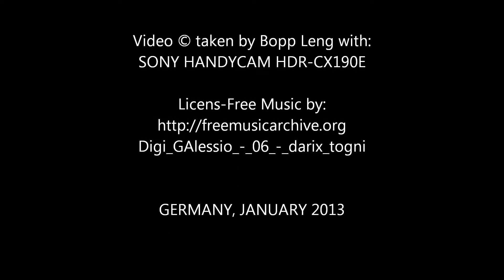Sony Handycam DCR-DVD310E Camcorder - Gray-metallic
Specifications for DCR-DVD310E

Audio

Audio System Dolby Digital 5.1ch
Audio Dubbing 12bit NO
Built in Microphone 3ch, zoom microphone
Built in Speaker YES
Surround Recording YES
Camera

Image Device: Size 1 / 6.0
14bit DXP NO
Exmor technology NO
Advanced HAD technology YES
x.v.Colour NO
Number of Pixels Gross (K) 1070
Number of Pixels Act Camera mode (K) 16:9 Mode ; 670 / 4:3 Mode ; 690
Number of Pixels Act Memory mode (K) 16:9 Mode ; 750 / 4:3 Mode ; 1000
Focus: Full Range Auto YES
Focus: Manual YES
Manual Focus Key Panel
Spot Focus (Touch Panel) YES
Spot Meter YES
Minimum Illumination (lux) 8
Minimum Illumination with NightShot (lux) 0
SteadyShot (Image Stabilisation) Super (Electronic)
Face Detection NO
D-range Optimiser NO
Night Shot Super NightShot plus
Camera Noise Reduction YES
Shutter Speed 1/3-1/3500 (including Scene Selection)
White Balance Auto / Outdoor / Indoor / Onepush
Auto Slow Shutter YES
Colour Slow Shutter YES
Backlight Compensation YES
Smooth Slow Rec NO
Interval Rec. NO
Fader Black / White
Telemacro YES
Dimensions

Depth (mm) 130
Weight without Tape/Battery (g) 400
Flash / Light

Flash NO
Flash Automatic Pop Up NO
Hologram AF NO
Night Framing NO
Jacks

Audio Input NO
Audio Output YES
Video Input NO
Video Output YES
S-Video Input NO
S-Video Output YES
i.LINK (DV) Input NO
i.LINK (DV) Output NO
USB Input NO
USB Output YES (USB 2.0 Hi-Speed)
External Microphone Input NO
Headphone Jack NO
Lens / Zoom

Lens Carl Zeiss Vario-Tessar
F 1.8-3.2
f (Focal Distance) (mm) 2.5-62.5
f (35mm conversion): Camera mode (mm) 16:9 Mode ; 41-1189 / 4:3 Mode ; 43-1075
f (35mm conversion): Memory mode (mm) 16:9 Mode ; 39-975 / 4:3 Mode ; 36-900
Filter Diameter (mm) 30
Zoom Ratio (Optical) 25
Zoom Ratio (Digital) 2000
Precision Digital Zoom YES
Zoom Key Lever / Button on LCD frame
Still Image Recording

Still image recording on Memory Stick YES
Compression of still image JPEG
Recording Media Memory Stick DUO
Memory Stick PRO Compatibility YES
Image Size: Max 1152 x 864 (1M)
Image Size: VGA 640 x 480
Burst Record Auto Exposure Bracketing NO
Burst Record Multi 9 Pictures NO
Index Playback YES
Memory Mix NO
PictBridge compatibility YES
Still Recording during Movie (Dual Rec) NO
Others

Quick ON YES
16:9 Wide (Full) Recording YES
Start / Stop Rec button on LCD YES
Zoom button on LCD YES
BRAVIA Sync NO
Accessory Shoe NO
Battery Info YES
Built in Light NO
Demonstration Mode YES
InfoLITHUM System YES
Picture Effects Monotone / Sepia / Pastel
Digital Picture Effects Old Movie
Power Consumption : LCD (W) 3.2
Power Consumption : VF (W) 2.8
Continuous Recording Time with Supplied Battery and Viewfinder (min) 100
Max. Continuous Recording Time with Optional Battery and Viewfinder (min) 555
Progressive Recording Mode NO
USB Streaming NO
Easy Handycam YES
Supplied Accessories

AC Adaptor AC-L200
AV Cable Multi AV (no S-cable)
Rechargeable Battery Pack NP-FH40
USB Cable YES
USB Driver YES
Editing Software Picture Motion Browser
Stylus Pen NO
Shoulder Strap NO
Wrist Strap NO
Tape / Cleaning Tape NO
Wireless Remote Commander RMT-835
21 Pin Adaptor NO
View Finder / LCD Monitor

Hybrid LCD Screen YES
LCD: Size (inch) 2.7
LCD: Pixels (dots) 123200
Touch Panel YES
Viewfinder Colour WIDE
Viewfinder: Pixel (K dots) 123.2
Recorder/ Player

Movie Format Standard Definition, DVD-video / DVD-VR / DVD+RW Video / MPEG2
Recording Media 8cm DVD-R/-RW/+RW/+R DL, Memory Stick
HYBRID (Movie rec on Memory Stick) YES
HYBRID Plus (Movie rec on internal memory and Memory Stick) NO
Movie Quality HQ (9Mbps) / SP (6Mbps) / LP (3Mbps)
Visual Index YES
Face Index YES
Film Roll Index YES
Playlist Edit Add / Delete / Move / Divide
Original Edit Delete / Divide
One Touch Disc Burn Button NO
Dubbing Button NO
NTSC Playback on PAL TV NO
Playback Zoom YES
Signal Convert Function NO